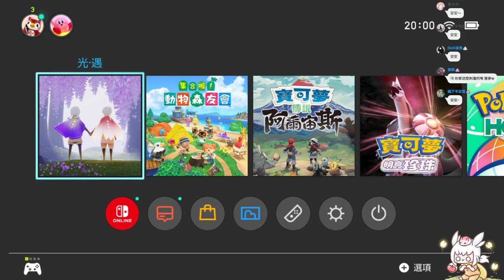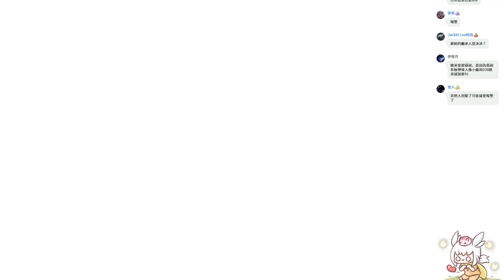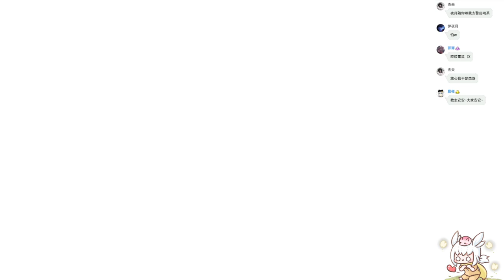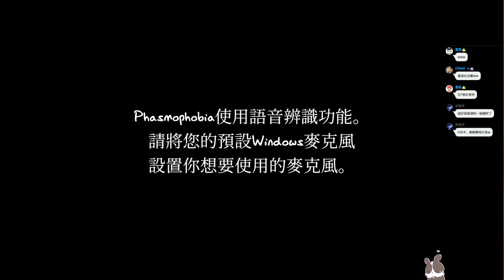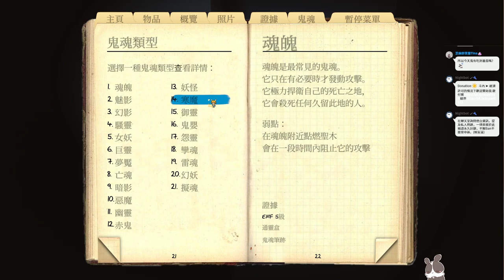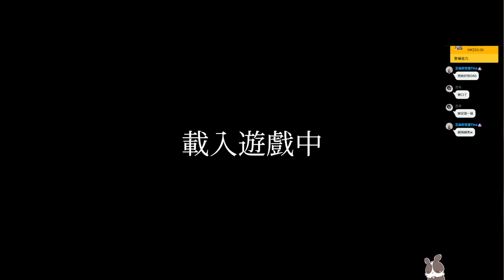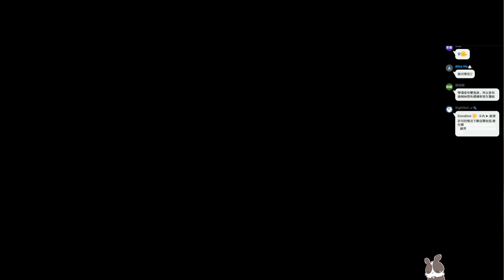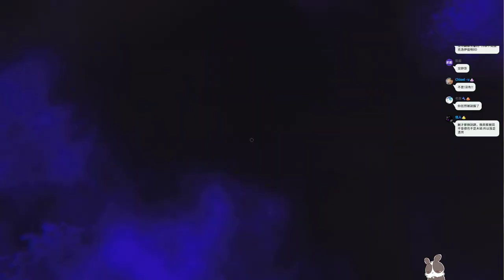【恐鬼症Phasmophobia】 2022 5 5